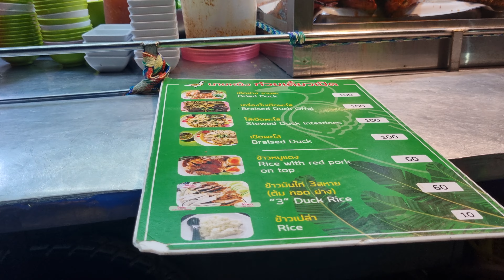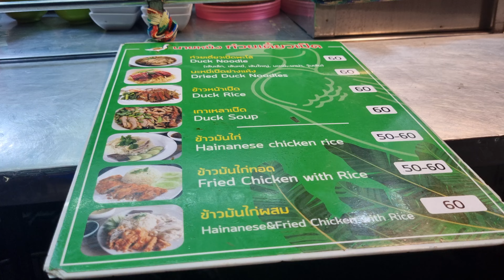Street Food, Bangkok, Thailand